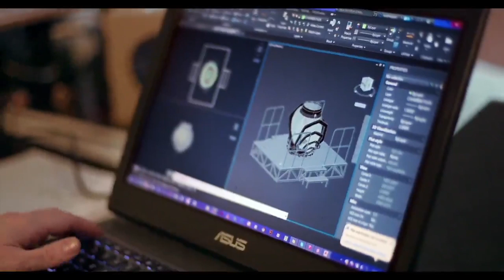ESTUDIAR EN AUSTRALIA - MÁSTER EN PRODUCCIÓN DE DISEÑO DE PANTALLA / UNIVERSITY OF MELBOURNE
✔Más información

AUSTRALIA

🏛 Nivel 4. Calle 114-120 Castlereagh - Sydney
🏛 512/147 Pirie Street - Adelaide